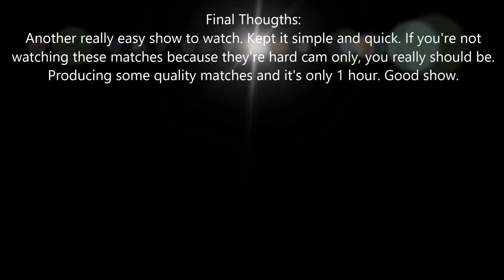NJPW BOTSJ XXIII Day 8 Review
Will have top Matches of the Month tomorrow morning (around 7 CST) and have a couple video outside of BOTSJ planned for this week that you guys will like.